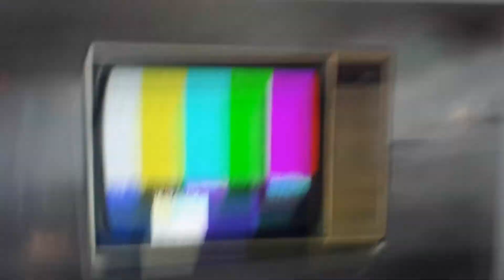Jurassic World a bukott birodalom dinoszauruszai - kritika -